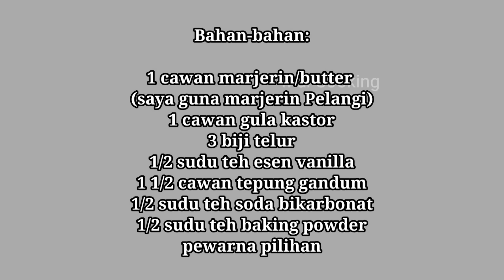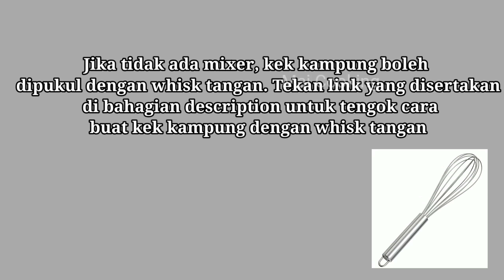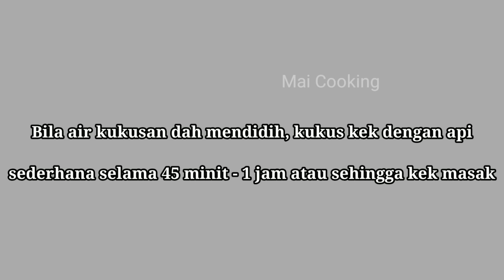KEK KAMPUNG Sukatan Cawan VERSI KUKUS, lebih moist dan sedap 👍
Tips mengukus kek:

1. Pastikan air kukusan telah dididihkan terlebih dahulu sebelum memasukkan loyang kek ke dalam pengukus

2. Balut penutup pengukus dengan kain bersih agar wap air tidak menitis atas kek

Bahan-bahan Kek Kampung Kukus yang Lembut dan Gebu:

1 cawan / 225 g marjerin/butter
(saya guna marjerin Pelangi)
1 cawan / 225 g gula kastor (manis sederhana, boleh tambah gula kalau suka manis)
3 biji telur (saiz A/B, jika guna saiz selain A atau B, boleh guna 4 biji telur)
1/2 sudu teh esen vanilla
1 1/2 cawan / 188 g tepung gandum
1/2 sudu teh soda bikarbonat
1/2 sudu teh baking powder
pewarna pilihan

♥️Tepung gandum boleh ditukar dengan tepung naik sendiri, kalau guna tepung naik sendiri, tak perlu masukkan soda bikarbonat dan baking powder